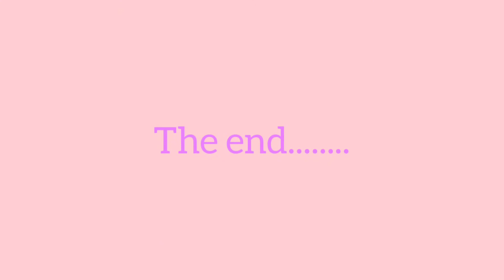(Eng Sub) Daily vlog with Ainu!! Fabric Painting ❤️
assamesevlog assamese ainu'screativity dailyvlog ।। ajir breakfast t ki khalu ।।suwalir school ❤️ suwali ye Kora fabric painting।। ajir lunch

Amazone  shopping  link. are  Below ____
Amazon online shopping links are below

My other videos link are